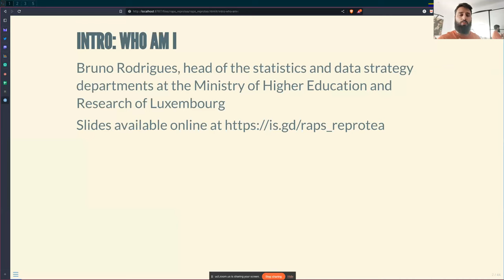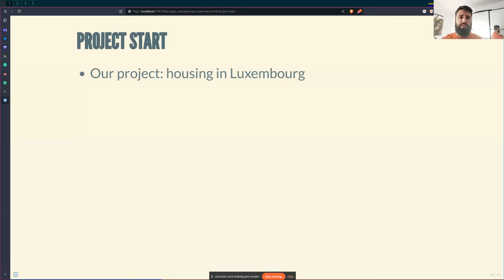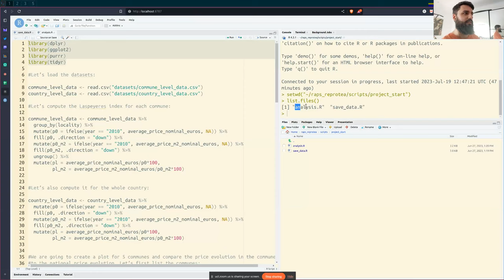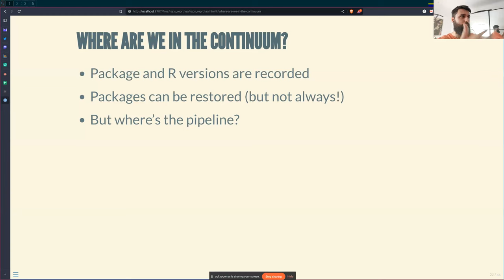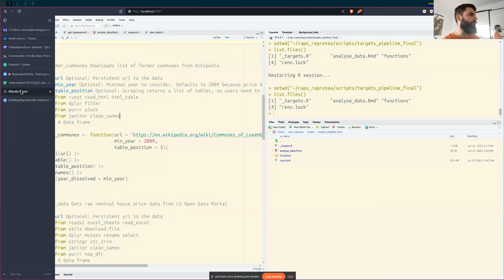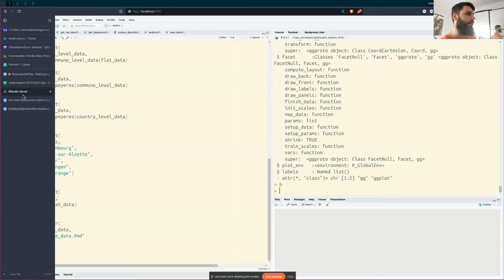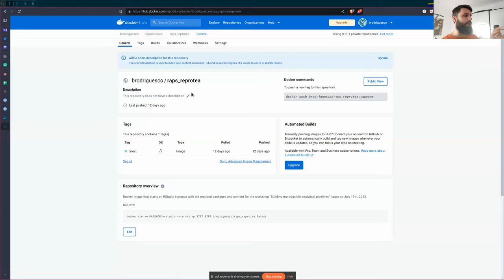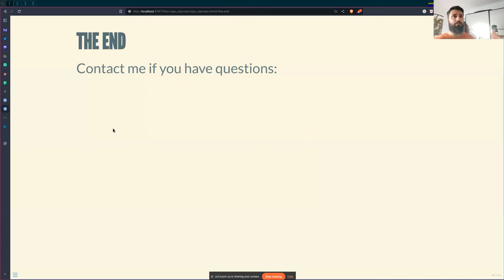Building reproducible analytical pipelines with R at ReproTea (2023-07-19)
This is a recording of a Zoom talk I gave on July 19th, 2023 for ReproducibiliTea UCL.

I talk about how {renv}, {targets} and Docker can be used to build reproducible analytical pipelines.

You can get a Docker image with RStudio and all the code and slides